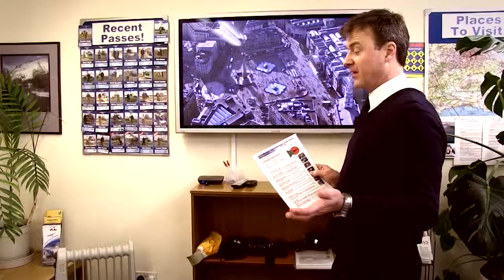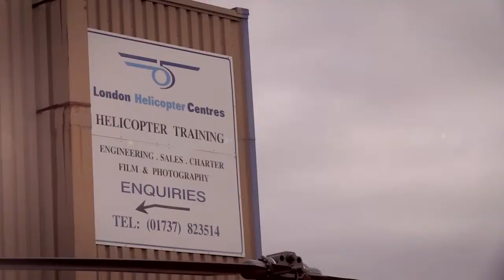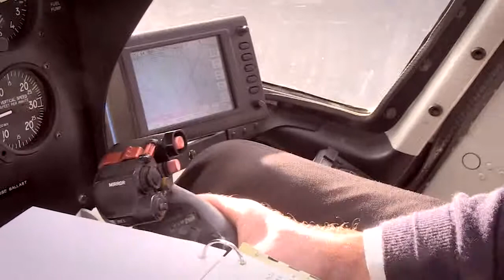Helicopter Vday ride for Chrissy & Michael - Produced by Barbara Be